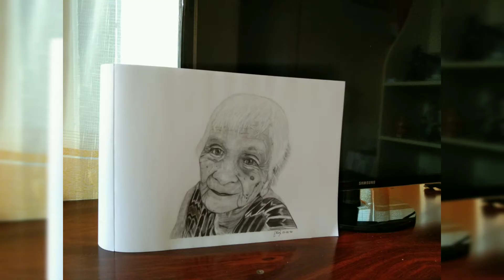I DRAW MY LATE BELOVED LOLA 'FELISA' AFTER 3 YEARS OF NOT DRAWING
I just give it a try to draw again after 3 years of stopping it. I thought my drawing skills were gone, lost, or disappeared or maybe that I was getting rusty over time. But, I was shocked with this result. I'm not that great especially when it comes to mediums such as graphite, charcoal and colored pencils even before 'cause I'm just exploring and enjoying what I'm sketching. I was frustrated at first when I was starting to draw again like 'should I continue this?' My patience was challenged. However, I was pushed and have been persevered to finish this portrait for my Lola. This drawing was not that perfect but I was happy with the result and maybe I just need to build back myself up again starting from now on.

To see my past artworks 3 years ago, here's the

Music on this video was covered by yours truly during the funeral of Lola.

Song: Supermarket Flowers
Album: Divide
Artist: Ed Sheeran